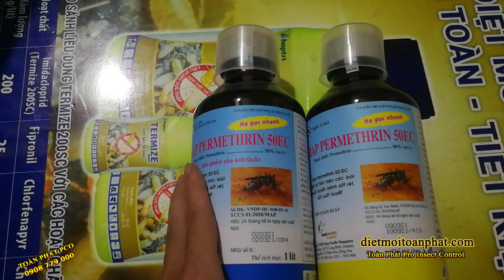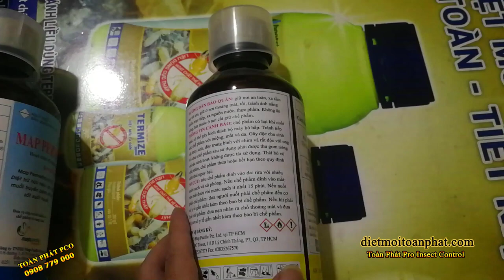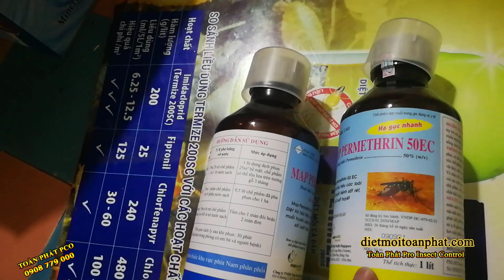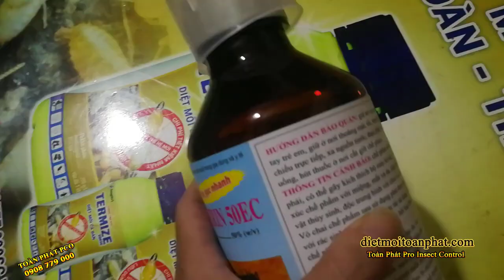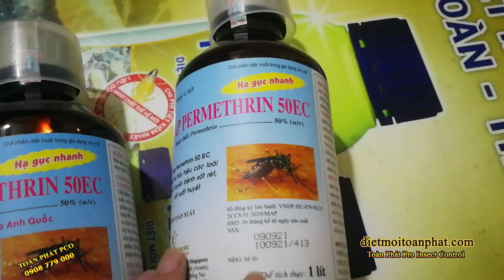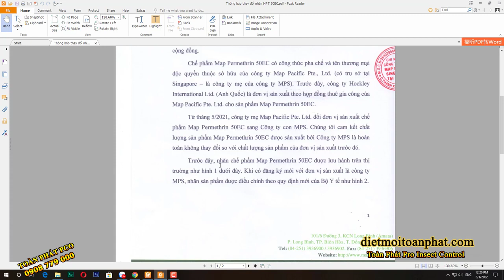Bà Con Cô Bác Xem Video để nhận biết MAP PERMETHRIN 50EC Chuẩn Chất Lượng Tránh Mua Phải Hàng Nhái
thuốc diẹt muỗi Map Permethrin hàng thật và hàng giả.